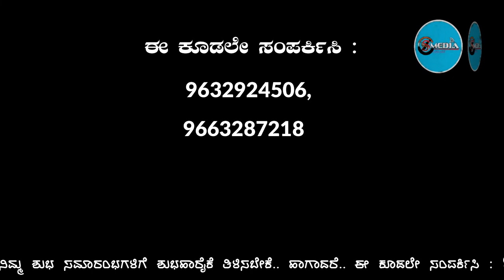ಶುಭಾಶಯ with ಎಸ್.ಎಸ್.ಮೀಡಿಯಾ | Manjunath Shetty